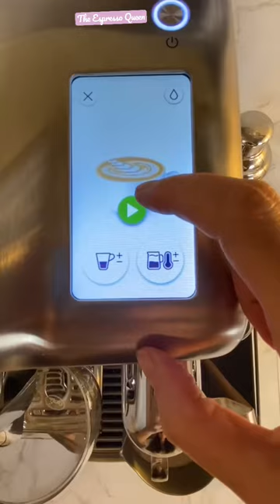Mocha Cappuccino On The Creatista Pro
Hello Gorgeous Coffee Lovers 💕

I created this channel for all things cozy and coffee related.  Featuring my Nespresso Creatista Pro. By Breville. And my mini sidekick the Nespresso Citiz.

Today we will make a mocha cappuccino Enjoy 😉

Ghirardelli chocolate powder
Milk
Espressos

For PR or product reviews